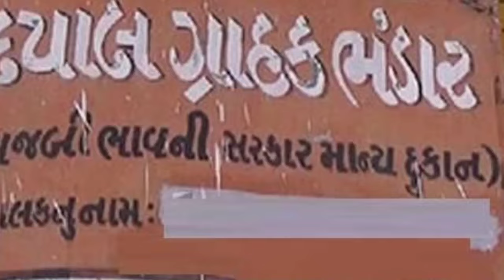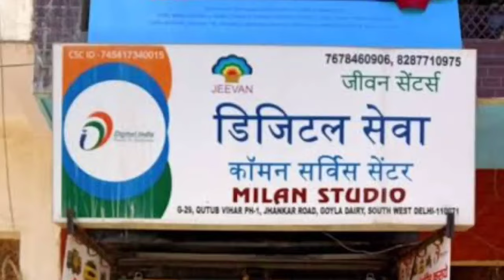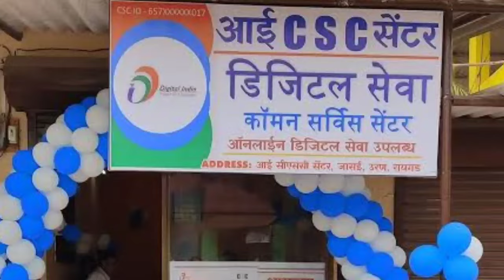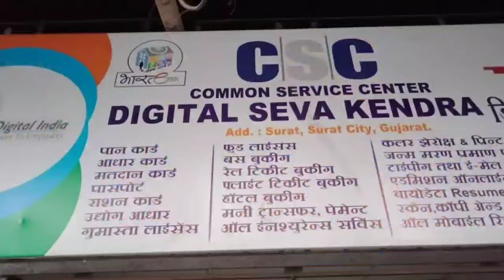રેશનકાર્ડ હોય તો ખાસ જુઓ | રેશનકાર્ડ ધારકો માટે મહત્વના સમાચાર | મોદી સરકારે લીધો મોટો નિર્ણય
GK & Current Affairs ચૅનલમાં તમારું સ્વાગત છે.

આપણી આ ચેનલમાં તમને મળશે નીચે આપેલ ટોપિકસની માહિતી:
* સરકારી યોજનાઓ * સરકારી ભરતી * સરકારી નિયમો
* શૈક્ષણિક * અભ્યાસ * મનોરંજન *બેન્કિંગ * ખેડૂતને લગતી યોજનાઓ અને નિયમો
* બધા પ્રકારના સમાચાર * અન્ય લોકોને જરૂરી બધી માહિતી